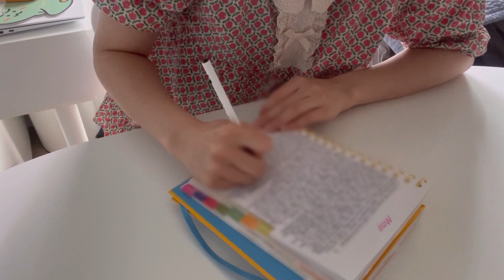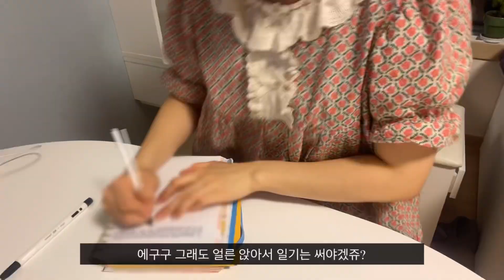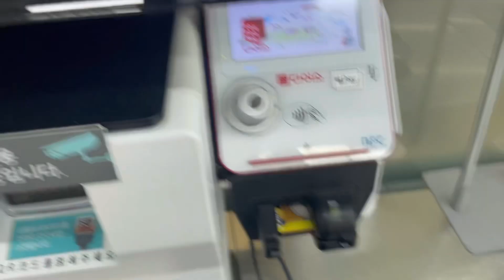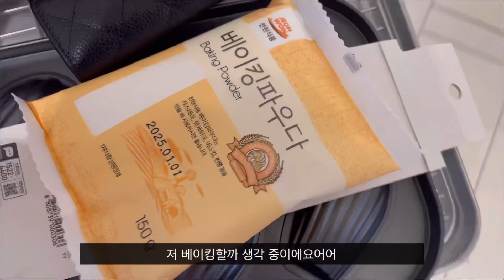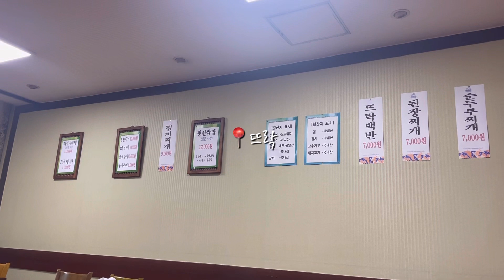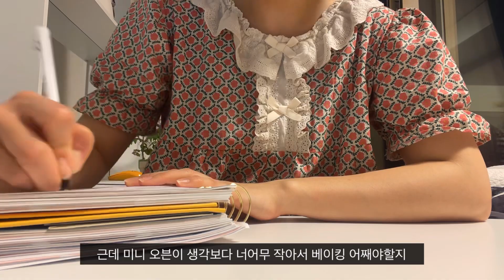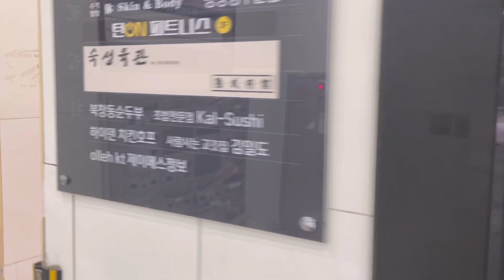[VLOG] (SUB) 한강 나들이 가고 마포 나들이 가는 일상 / 마포 소고기집 추천(메뉴) / 망원한강공원 주차 꿀팁🍯/ 이제 정신 차려야할 때야😇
☑️BGM info.

✔ Pureness by Rinne
✔ Lost Voice by Rinne